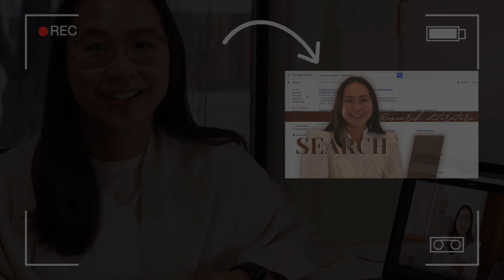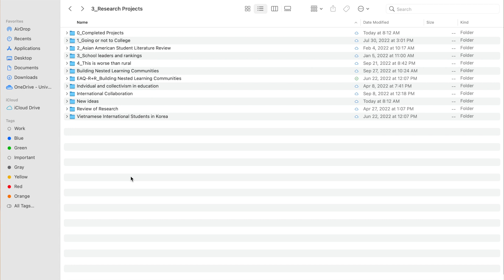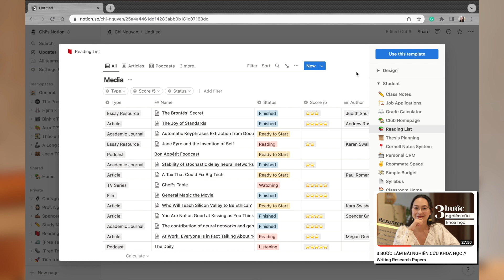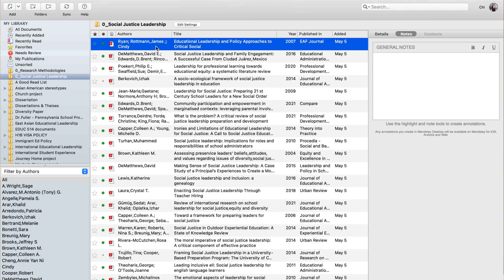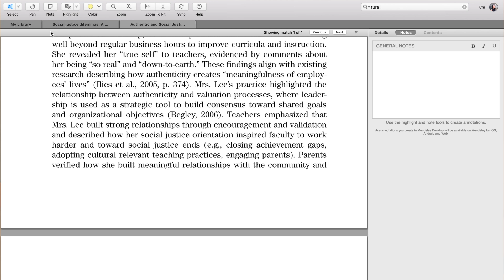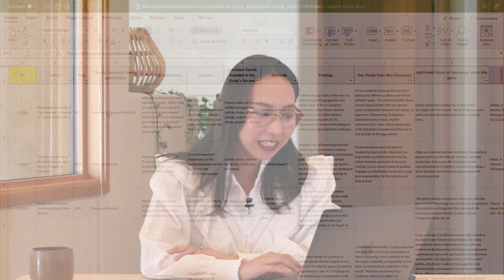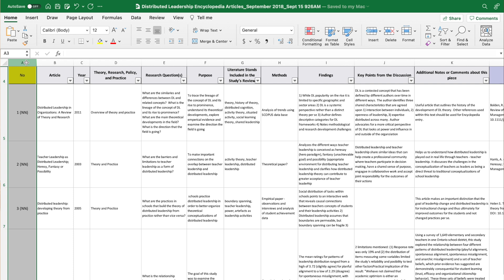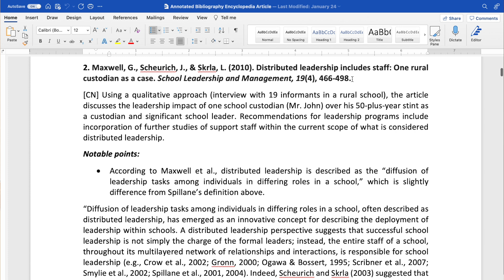SẮP XẾP & QUẢN TRỊ TÀI LIỆU NGHIÊN CỨU KHOA HỌC // Manage Research Literature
Video chỉ ra các cách để sắp xếp và quản trị tài liệu nghiên cứu sau quá trình thu thập ban đầu.  Video này là phần thứ 2 trong chuỗi video về tìm kiếm và quản trị tài liệu nghiên cứu

TIMESTAMP:
00:00 Giới thiệu
00:16 B3: Sắp xếp & Quản lí tài liệu nghiên cứu
      01:15 #1 Folder máy tính
      04:01 #2 Chương trình online
            04:05 -Notion
            04:42 -Mendeley
       11:32 #3 Chương trình Microsoft
             11:41 -Excel
             14:51 -Word
       16:30 #4 Dùng phương pháp nào cho dự án?
17:50 Tổng kết